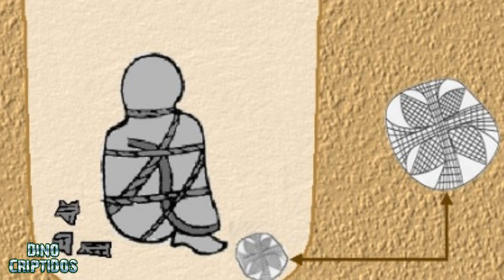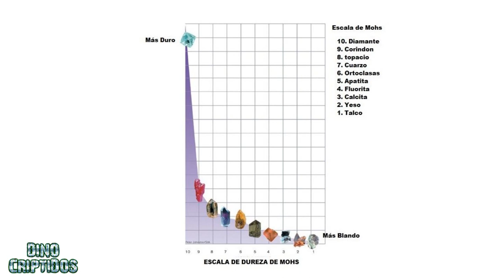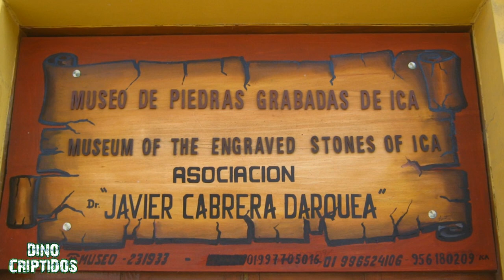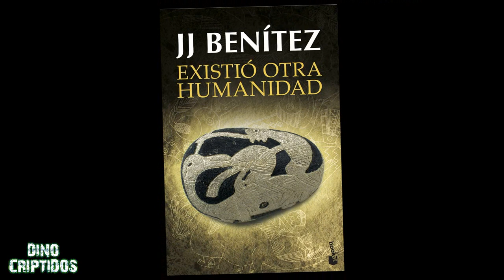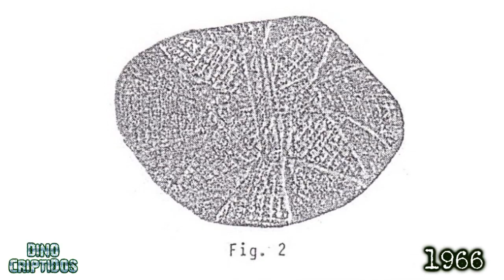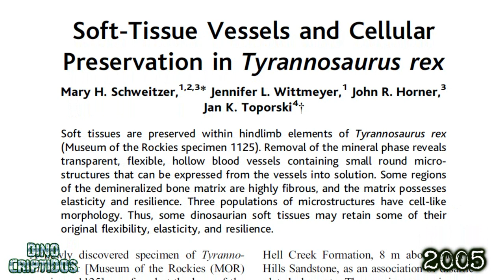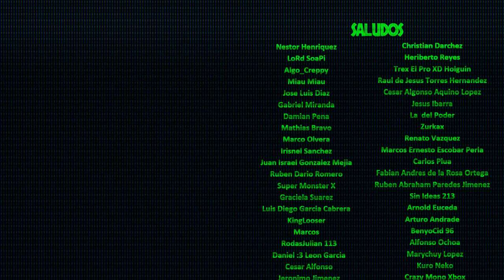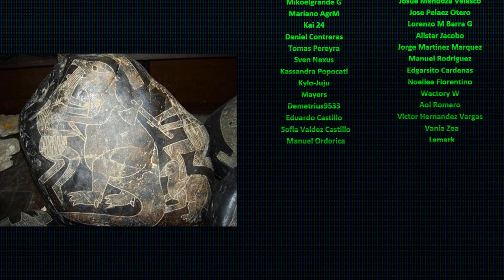PIEDRAS DE ICA Part 2: Los Análisis|Criptozoologia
Temporada 06 - Episodio 36: Tras el descubrimiento de unas extrañas piedras en 1966, diferentes universidades comenzaron a investigar el origen de estos extraños artefactos con resultados increible.

NOTA: El siguiente vídeo esta hecho con fines de entretenimiento. No se busca vender una verdad absoluta. Los hechos aquí narrados no buscan comprobar un hecho científico, por lo tanto son cuestionables dependiendo de las creencias de cada espectador.